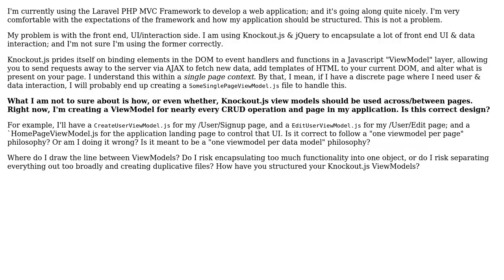Software Engineering: When developing an MVC framework, how should I be using Knockout.js?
With thanks & praise to God, and with thanks to the many people who have made this project possible! | Content (except music & images) licensed under CC BY-SA | Music | Images & others | With thanks to user PizzaTheHut user marked-down user Low Flying Pelican and the Stack Exchange Network Trademarks are property of their respective owners. You are responsible for your own actions.